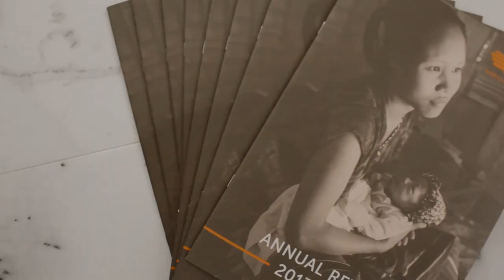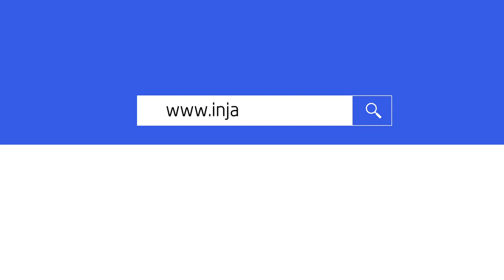Refugees International Japan: F1 Race Night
In Japan TV jumped into the driver's seat for Refugees International Japan's (RIJ) latest charity event—F1 Race Night. Watch our video to learn how RIJ is pioneering creative fundraising by blending fun with social awareness.